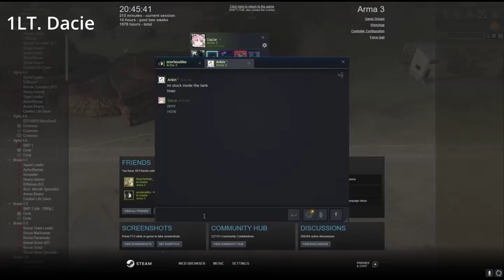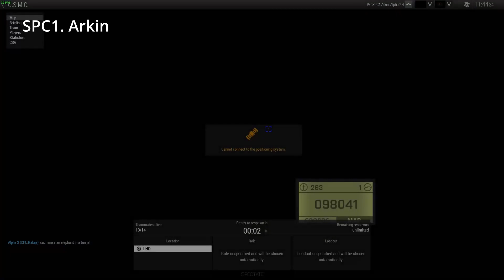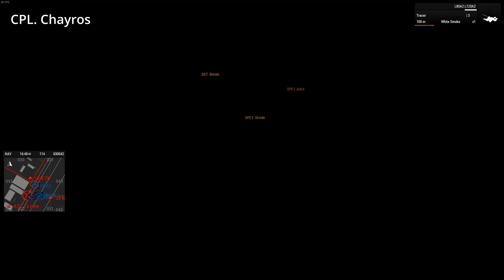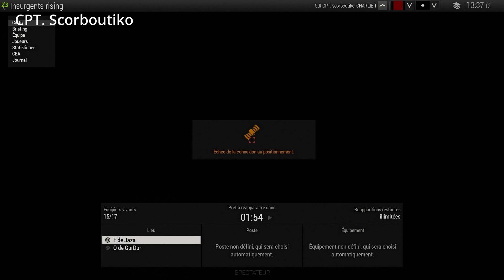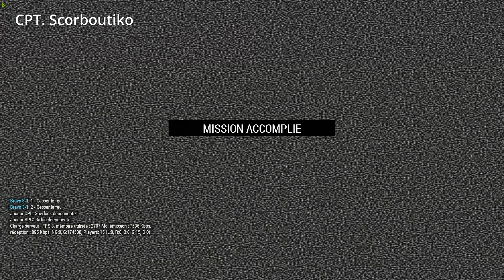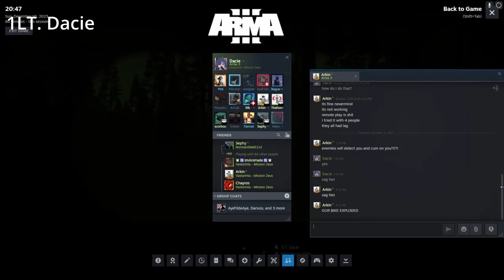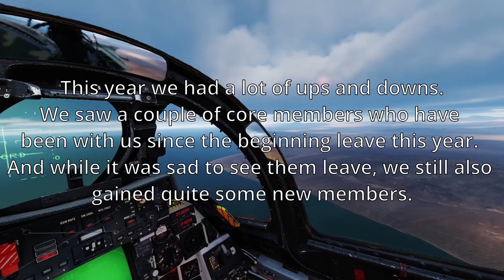TFO 2023 shared clips rewind!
[vid desc]
A big shoutout to our supporters:

Polka
Sherlock
Chayros
Scorboutiko
Mikael
Scorpion
Ember
Tex
Animate